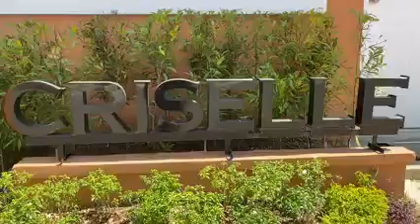Camella Homes 𝐂𝐑𝐈𝐒𝐄𝐋𝐋𝐄 Unit house tour!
Meet 𝐂𝐑𝐈𝐒𝐄𝐋𝐋𝐄!💚

From P33,890 monthly down payment, now for only 𝐏𝟏𝟔,𝟗𝟒𝟓!
Grab our limited offer and enjoy the perks of being a Camella Homeowner now!

𝐂𝐎𝐌𝐏𝐋𝐄𝐓𝐄 𝐓𝐔𝐑𝐍-𝐎𝐕𝐄𝐑 𝐔𝐍𝐈𝐓
✔️With FLOOR TILES
✔️With PARTITIONS
✔️PAINTED WALLS
✔️With Ceiling

𝐒𝐔𝐁𝐃𝐈𝐕𝐈𝐒𝐈𝐎𝐍 𝐀𝐌𝐄𝐍𝐈𝐓𝐈𝐄𝐒 & 𝐅𝐄𝐀𝐓𝐔𝐑𝐄𝐒
✔️With Commercial Area (ALLHOME & VISTAMALL)
✔️Grand Entrance Gate (24/7 Security)
✔️High Perimeter Fence
✔️Clubhouse
✔️Swimming Pool
✔️Basketball Court
✔️Kid's Playground
✔️Pocket Parks
✔️Wide Roads

𝐁𝐔𝐘𝐄𝐑'𝐒 𝐏𝐑𝐎𝐌𝐎𝐒
✔️FREE Homeowners' Association Membership Fee
✔️FREE Water Connection Application Fee
✔️WAIVED Bank Charges
✔️EXTENDED DOWNPAYMENT TERM up to24 Months